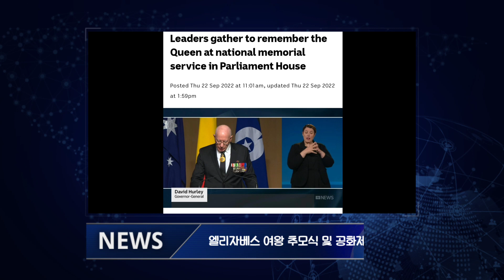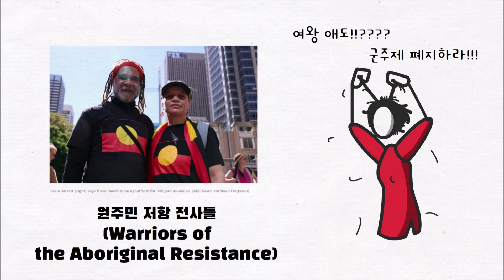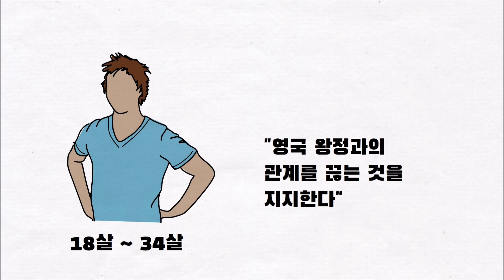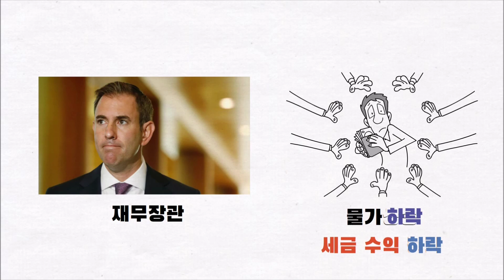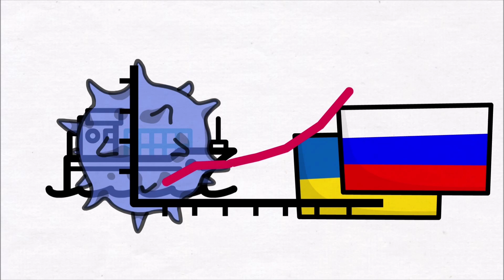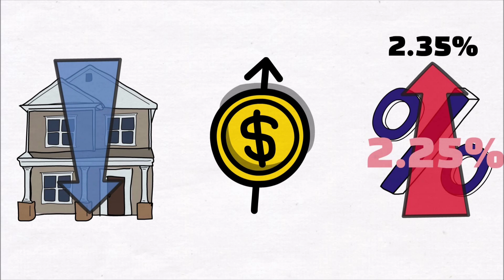[호주 뉴스] 엘리자베스 여왕 추모식 및 공화제 전환 여론조사 / 연방정부 예산 적자 개선 / 기준금리 인상으로 주택 가격 하락 (2022년 9월 넷째주)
지난 한 주간 호주에서 가장 이슈가 됐던 뉴스를 소개해드리도록 하겠습니다.
엘리자베스 여왕 서거 애도를 위한 임시 공휴일에 전국 추모식이 열린 가운데
공화제 전환 관련 여론 조사 내용,
2022년 23년 회계연도 예산 적자가 전망치보다 개선이 된 가운데
유류세 인하 조치가 종료되는 소식,
기준금리 인상으로 인해 주택가격인하 전망 소식을 전해드립니다.